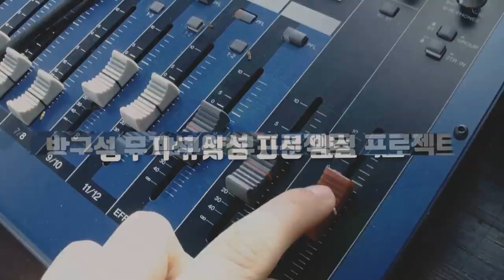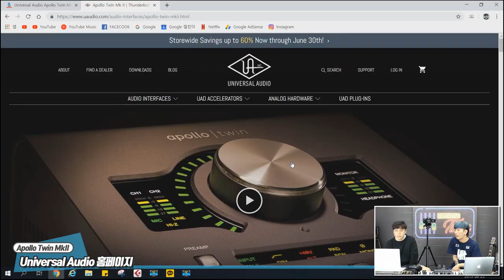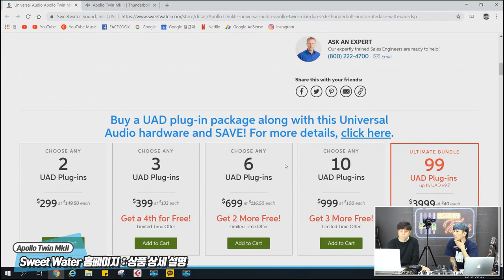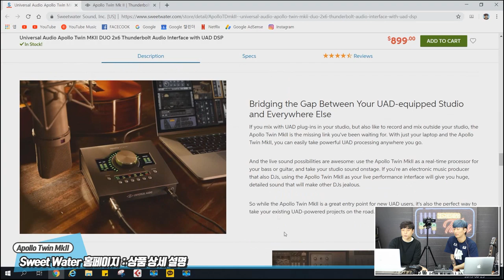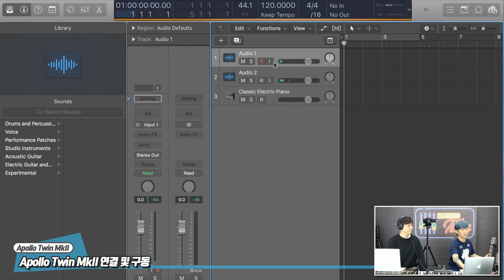Universal Audio 오디오 인터페이스 Apollo Twin MkII DUO 1편